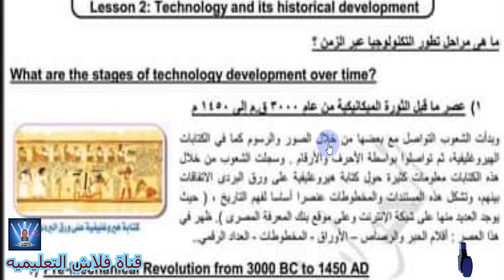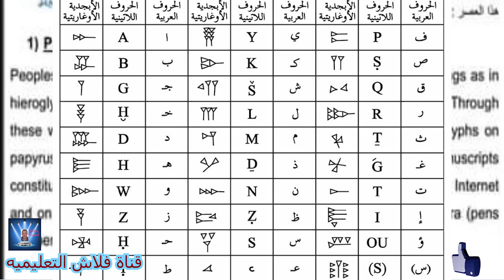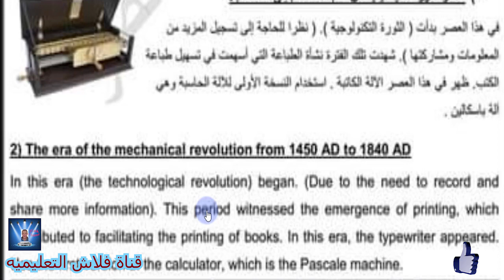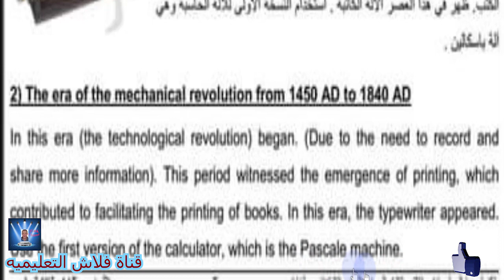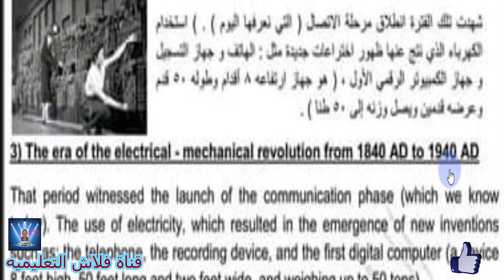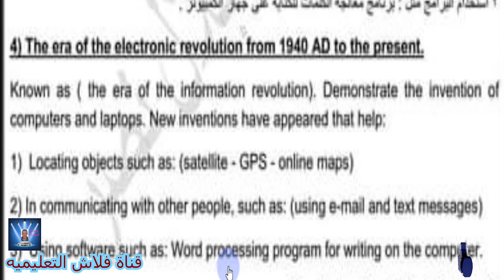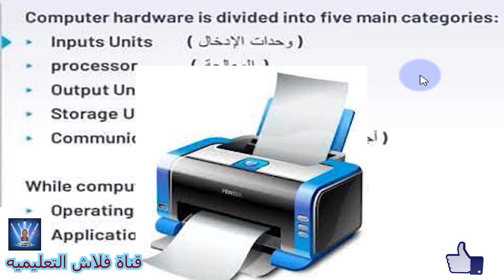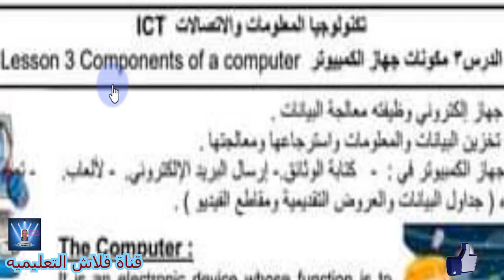الصف الرابع الابتدائى Information and communication technology - ICT - الترم الاول - الحلقه الثالثه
الصف الرابع الابتدائى Information and communication technology - ICT - الترم الاول - الحلقه الثالثه - شرح الدروس 2 , 3  - تجريبى و لغات